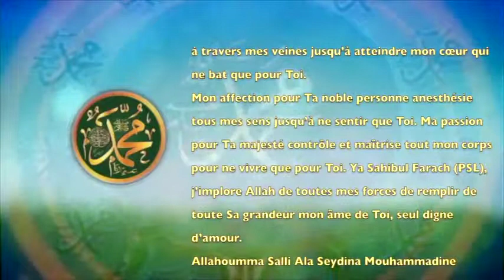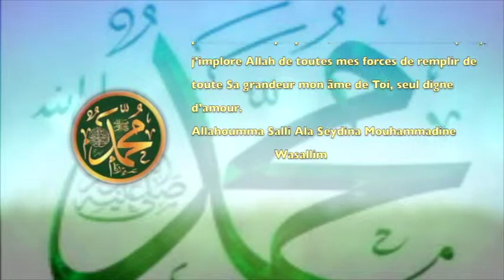POEME SUR LE PEOPHET PSL : 82 MON COEUR